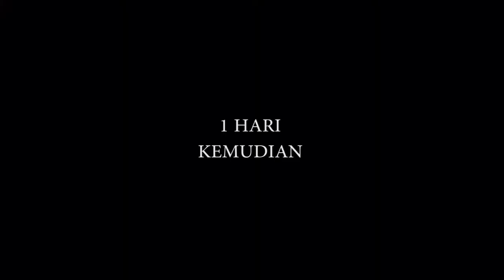AN JE AYE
Heyyyy, sudahlah, cukup para pelawak saja yang memberi candaan, para petinggi dan pejabat janganlah ikut-ikutan, itu bukan profesi kalian.